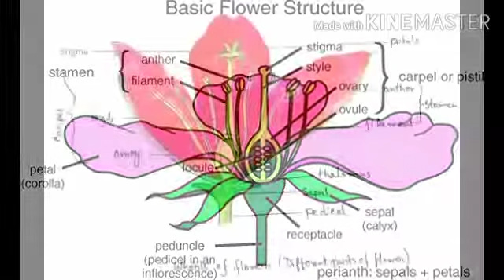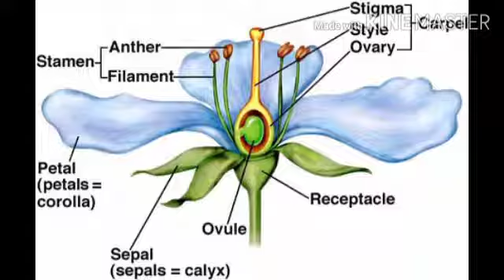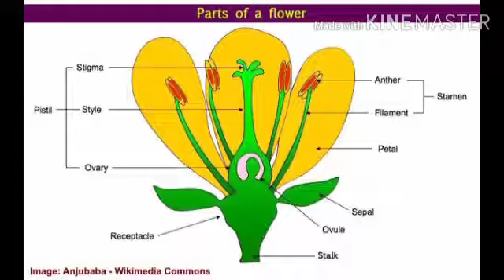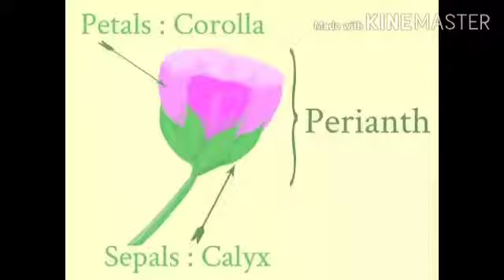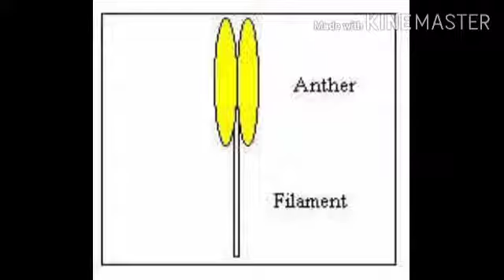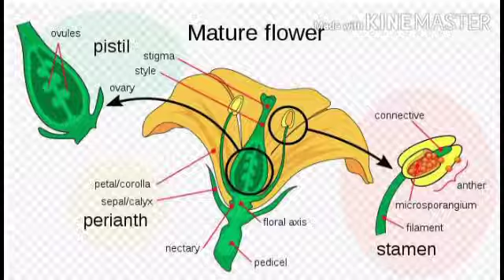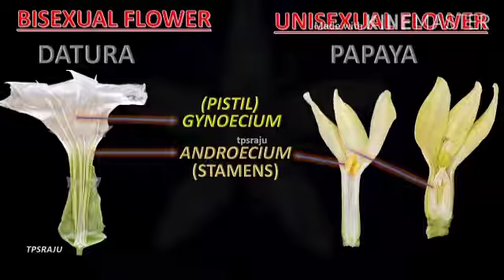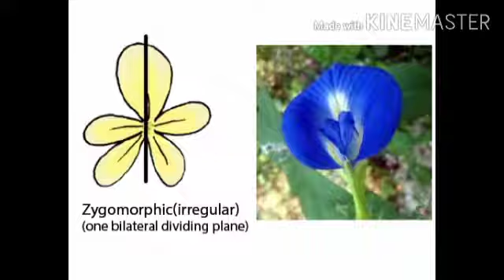10th STD Biology : E-learning session - 11- By Anant sir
E-learning session 11 - Biology by - Anant sir